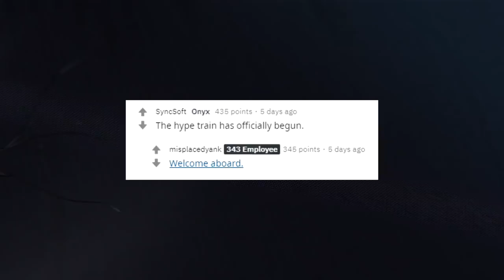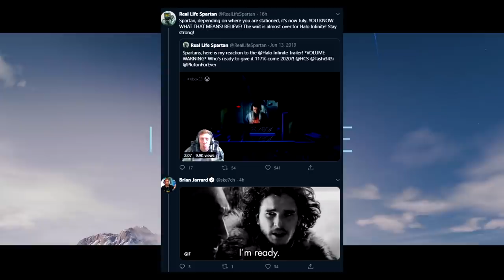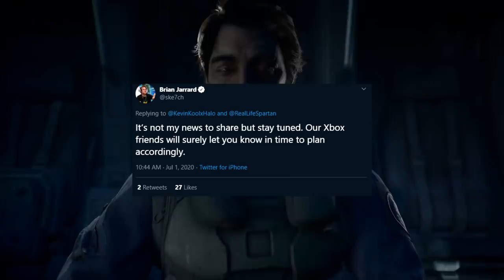HALO INFINITE GAMEPLAY DEMO IN JULY - Xbox July Event EXPLAINED [2020] | Xbox Summer Games Fest Demo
Halo Infinite gameplay demo may be on your Xbox One in July - the Xbox Summer Games Fest (e3 2020) first details reveal are SHOCKING!

0:00 Halo Infinite News to be discussed
0:25 Xbox July Event: Summer Games Fest EXPLAINED
5:33 343 responds to Halo Xbox July Event HYPE